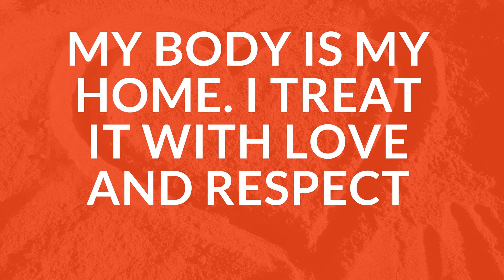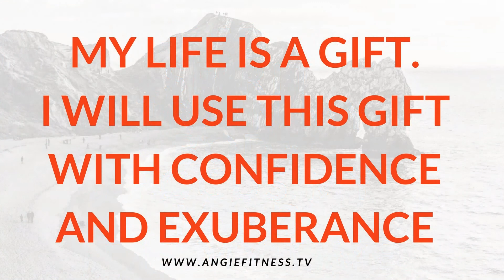Self-Love Affirmations: "I l LOVE WHAT THIS STRONG AND HEALTHY BODY IS CAPABLE OF" AFFIRMATIONS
Get My FREE "LOVE YOUR BODY AFFIRMATIONS" PDF.

NOT TO TAKE THE PLACE OF PROFESSIONAL MEDICAL ADVICE